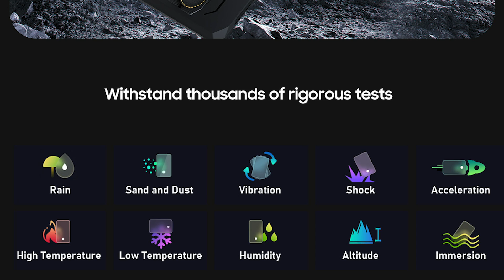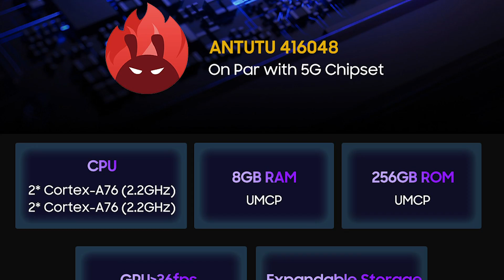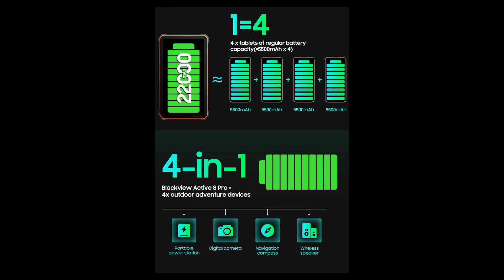Best Android Tablet - 2.4K Display - 22000mah Battery - Big Price Drop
This video is about Blackview Active 8 Pro Rugged Tablets Android 13 10.36" 2.4K Display Helio G99 16GB 256GB Tablet PC 22000mA

SUPPORT. !